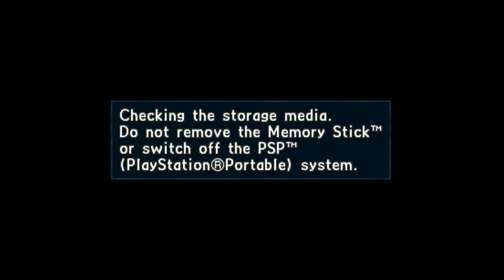The Pool and Striving to avoid D Rank! Valkyria Chronicles 2 Lets Play (Part 17)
Timestamps:
00:00:00 The Pool
00:07:07 Battle
00:44:52 Pool & School
00:55:15 Battle
01:10:18 School

valkyria chronicles ii let's play vc2 valkyria chronicles 2 walkthrough valkyria chronicles gameplay valkyria chronicles 2 english war thunder meets anime fantasy world war 2 Sega turn based strategy game avan cossette zeri gallia europan war valkyria chronicles lore Europa Gallia gallian war valkyria chronicles games welkin gunther alicia melchiott princess cordelia gi randgriz Lanseal Military Academy Gilbert Gassenarl  Baldren Gassenarl Aliasse